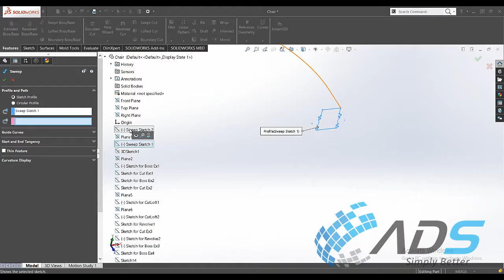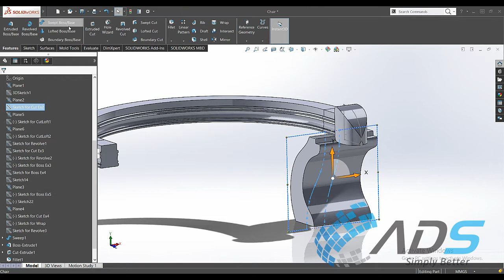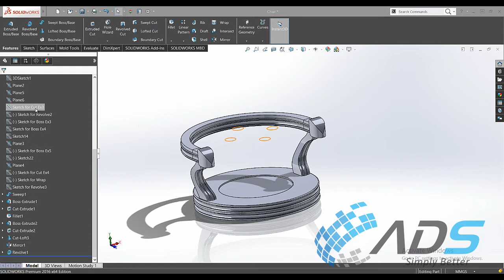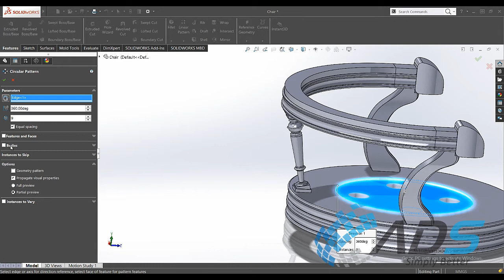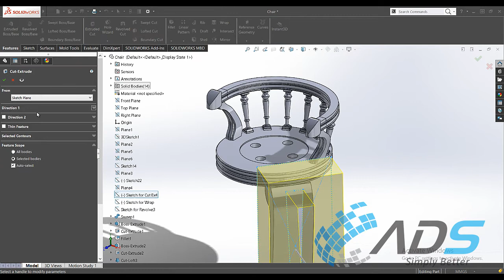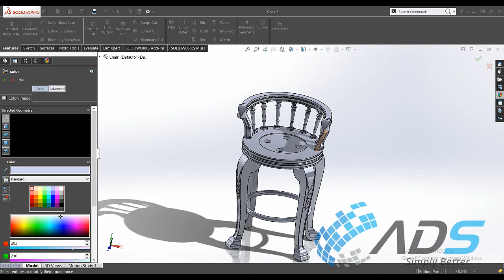Memodelkan Kursi dengan ukiran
Memodelkan Furniture tidak lagi menjadi hal sulit dengan kehadiran SOLIDWORKS 2016. Fitur-fiturnya akan membuat Anda lebih fleksibel dalam memvisualisasikan ide-ide Anda.
Mau tanya-tanya, usul video minggu depan? Silahkan comment.
Butuh Training dan Support Solidworks hubungi kami PT. Arisma Data Setia 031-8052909